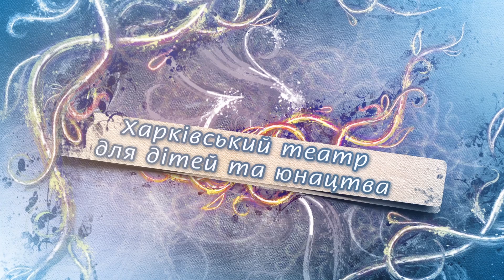У нас премьера!!! "Златовласка" по мотивам чешской народной сказки